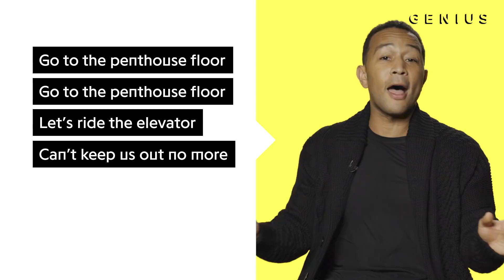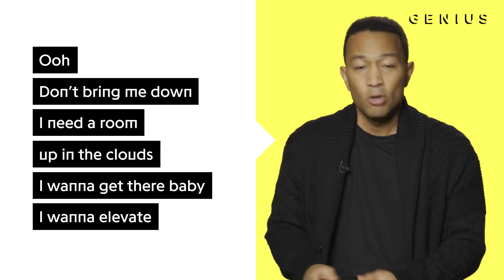John Legend "Penthouse Floor" Official Lyrics & Meaning | Verified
Last year, John Legend linked up with Chance The Rapper for “Penthouse Floor,” the second single off his fifth album 'Darkness and Light.' Since its release, the song earned over 20 million Spotify streams and another eight million on YouTube. It’s Legend and Chance’s first collaboration, and features production from Blake Mills.